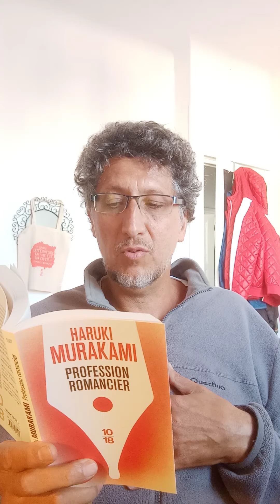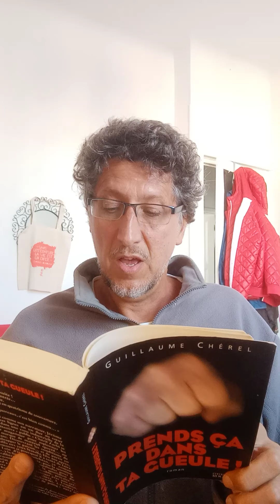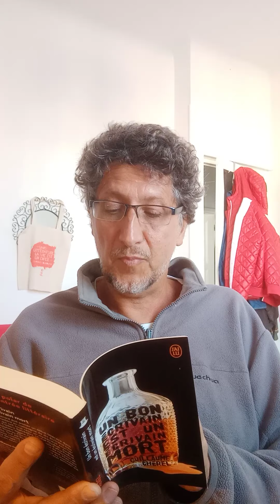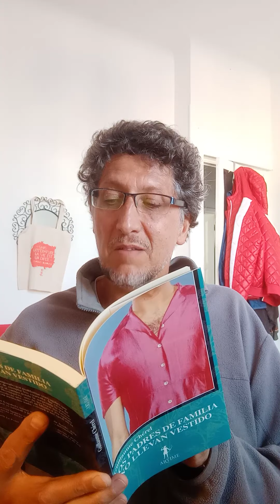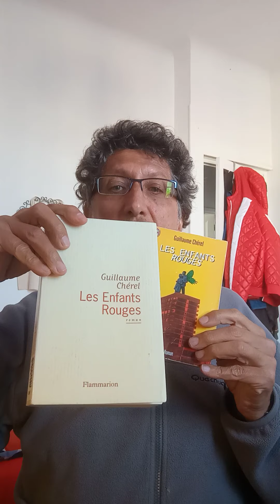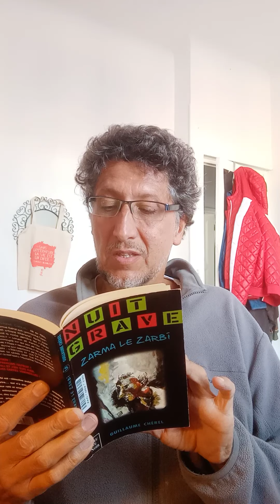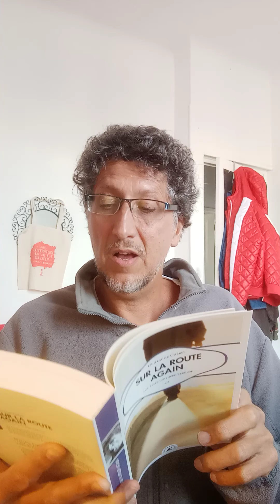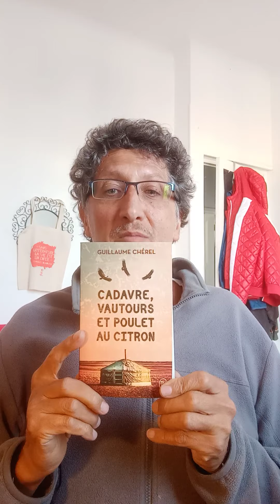5/5. Atelier d'écriture de Guillaume Cherel au centre pénitentiaire du Pontet/Avignon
Dans le cadre de sa résidence d'écrivain au centre pénitentiaire du Pontet/Avignon, organisé par l'association marseillaise la Marelle et l'Agence régionale du livre Alpes Provence Côte d'Azur (ARL) en 2020-21.